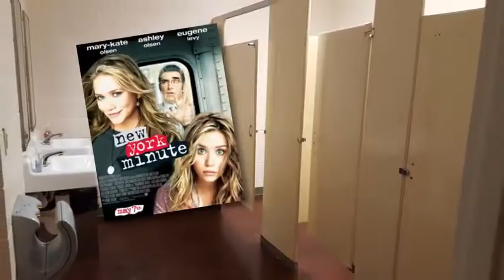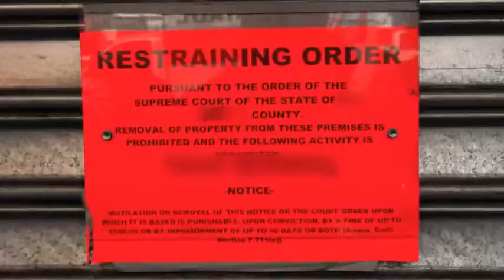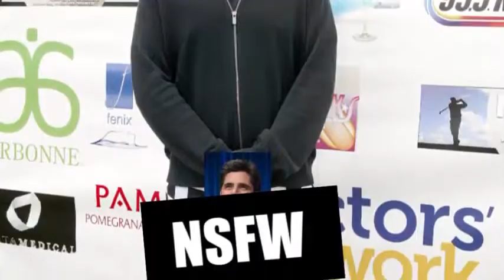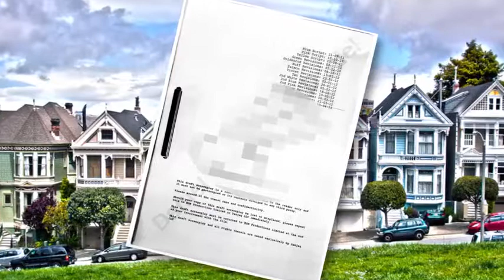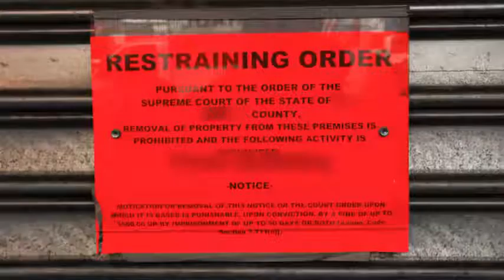13 DARK SECRETS From The Cast Of Full House!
Strange secret facts from the cast of Full House! From the twins Mary-Kate and Ashley Olsen to John Stamos to Bob Saget we look at dark hidden secretsStrange secret facts from the cast of Full House! From the twins Mary-Kate and Ashley Olsen to John Stamos to Bob Saget we look at dark hidden secrets.

To the millions of people who watched Full House, the Tanners were about as close to the perfect ...

For a show that was such a classic family favorite, you may think that you know everything there is to know about "Full House" - but you may be surprised to ...

Strange secret facts from the cast of Full House! From the twins Mary-Kate and Ashley Olsen to John Stamos to Bob Saget we look at dark hidden secretsFor a ...

The cast of That '70s Show might've been "all alright" in their on-screen smoke circles most of the ...